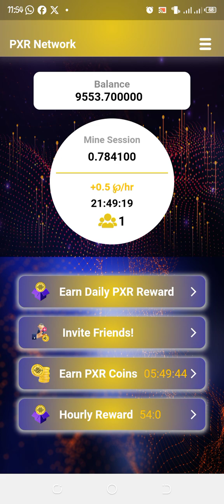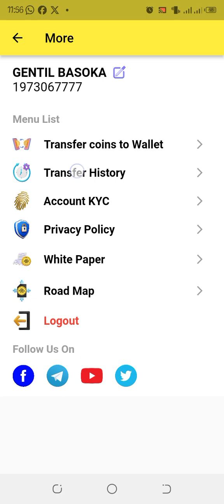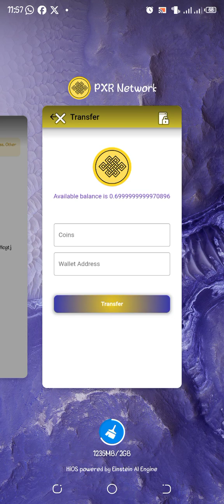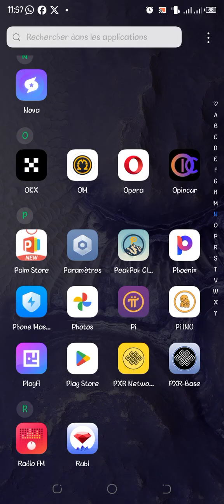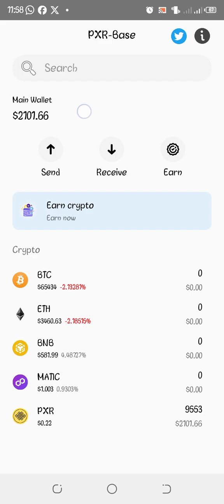PXR NETWORK RETRAIT DE PXR EN LIVE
Bonjour voici les liens très important pour avoir des pièces de cryptos gratuitement.

 Pour réclamer vos jetons PXR suivez ce lien.
Le code d'invitation est  3fd71 retenez bien le code car vous en aurez besoin. 3df71

Gagner gratuitement 500 dollars en téléchargeant juste l'application Neptune Network.
Télécharger l'application Neptune network et gagner 500 dollars gratuitement.

Mon code: k6ceEx

Miner gratuitement le Catsatar en cliquant sur ce lien 👇👇👇

Miner 4 crypto au même moment avec Satoshi btcs.

 Miner aussi le Pi network, bientôt le mainnet ouvert à 314$ la pièce. Voici le lien 👇
and use my username (gentilbasoka) as your invitation code.

Miner Bee 🐝 Network gratuitement.
Voici mon lien d'invitation pour BEE Network. Utilisez le code d'invitation : gentil1990.

Gagner la crypto CIO En minage gratuit sur OPINCUR.
Participez à un nouveau projet unique Opincur. C'est le nouveau CIO de la monnaie numérique. Téléchargez et installez l'application -
pour commencer à gagner CIO. Pour plus d'informations, voir

 Après le téléchargement de l'application utiliser gentil comme code d'invitation.
Miner le Coku un coin révolutionnaire.

and get 100 PeakPok Tokens for free! Make WITHDRAWS whenever you wish to!

Miner le Avive, le ROI de la crypto.

Voici mon code de parrainage pour Star Network.

Join Cheatmoon with the invitation code: Gentil
and get 10 Cheatmoons for free!